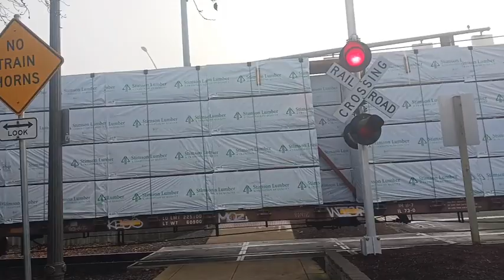Trains In 2023, Part 2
This is a compilation of trains I did in 2023. Part 2 is On The Portland & Western Railroad from Saturday, October 14th, 2023, through Friday, December 15th, 2023